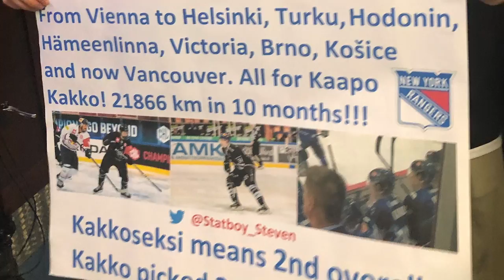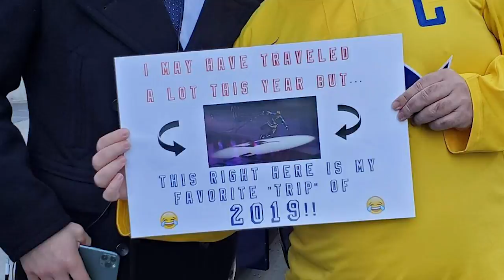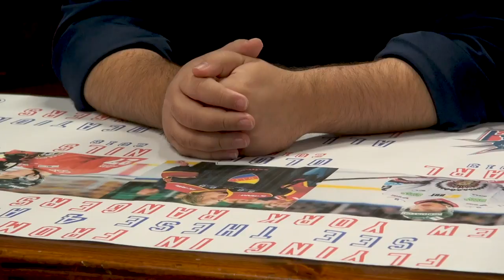Kaapo Kakko muistuttaa Jaromir Jagria | Rangers-fani Steven Voogel | LÄMÄRI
Lämäri on AlfaTV:n jääkiekkoa käsittelevä makasiiniohjelman. Sarjan toinen kausi alkoi helmikuussa 2020.

Hollantilainen New York Rangers -fani Steven Voogel käyttää rutkasti aikaa ja rahaa suosikkijoukkueensa seuraamiseen. Voogel on matkustanut kymmeniä tuhansia kilometrejä muun muassa suomalaisen superlupauksen, Kaapo Kakon perässä.

– Saavuin Suomeen ensimmäisen kerran kaksi vuotta sitten. Seurasin Patrik Virtaa ja Tarmo Reunasta, jotka pelasivat TPS:ssä. Ajoin Turkuun katsomaan heitä, koska he ovat Rangersin prospekteja. Siellä ollessani fanit kertoivat minulle heidän nuoresta pelaajastaan, Kaapo Kakosta. Aloin seurata häntä, koska pidän lahjakkuuksien seuraamisesta, Voogel kertoo.

Fani pääsi myös myöhemmin tapaamaan Rangersin ykköskierroksen varauksen.

– Tein bannerin, johon listasin kaupungit, joissa olin nähnyt hänen pelaavan – ja kilometrit, jotka otteluihin matkustin. Olin tavannut Kaapo Kakon Tšekissä, jossa hän oli kirjoittanut nimikirjoituksia kiekkoihini. Kun näin hänet Vancouverissa, hän tuli tervehtimään minua ja otimme yhteiskuvia, mikä oli tosi siistiä. Kun heräsin seuraavana aamuna, olin saanut viestejä suomalaisilta kavereiltani. Minusta oli julkaistu artikkeli suomalaisessa mediassa. En edes tiennyt, että he ottivat kuvia, Voogel toteaa.

Rangers-kannattajan mielestä Kakon pelaaminen muistuttaa NHL-legenda Jaromir Jagria.

– Ollakseen nuori pelaaja, hän oli vahva kiekon kanssa. Hän pystyi suojaamaan kiekkoa ja voittamaan kamppailuja jopa Liigassa. Myös NHL:ssä hän pystyy pysymään kiekossa. En sano, että hänestä tulee yhtä hyvä, mutta Kakko muistuttaa Jaromir Jágria. Häneltä on lähes mahdotonta riistää kiekkoa, Voogel sanoo.

– Sillä tavoin hän poikkeaa täysin Jack Hughesista, jonka New Jersey Devils varasi. Hughes on paljon pienempi ja tarvitsee enemmän aikaa kehittyäkseen fyysisesti. Kaapo Kakko on fysiikaltaan aikuinen mies, vaikka hän on vasta 18.